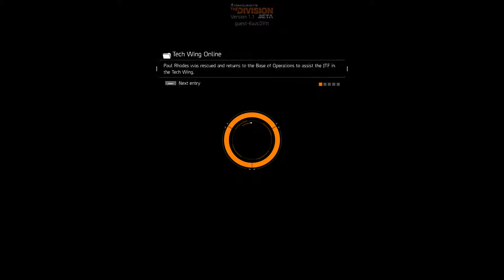Tom Clancy's The Division OPEN BETA EP-37